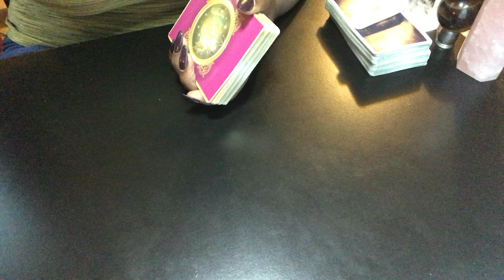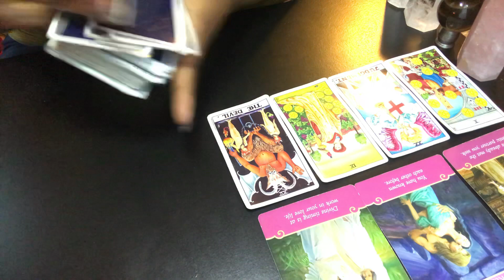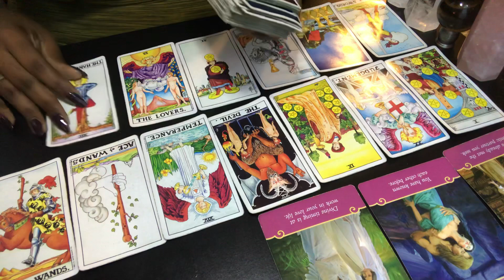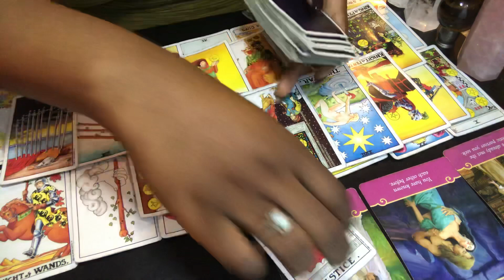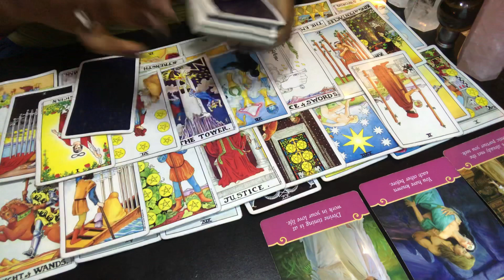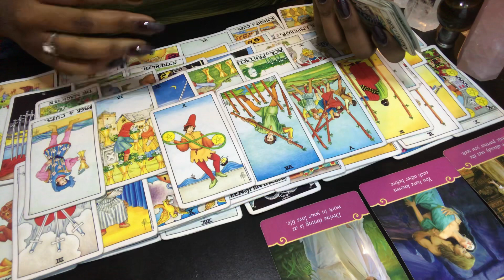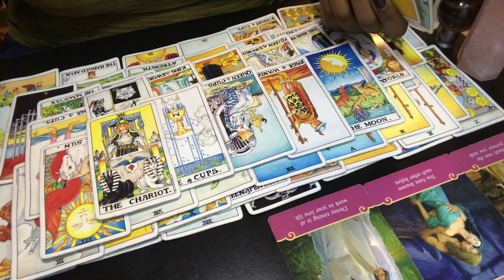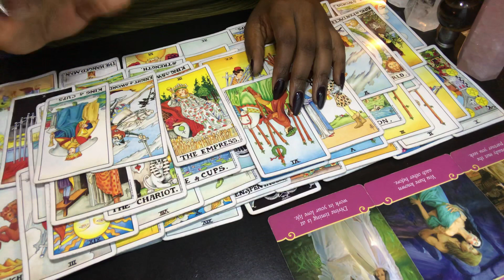CAPRICORN~2nd Half of November~Someone is done playing games and wants to start over with you!!!!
*Accepting personal readings after 11/26*